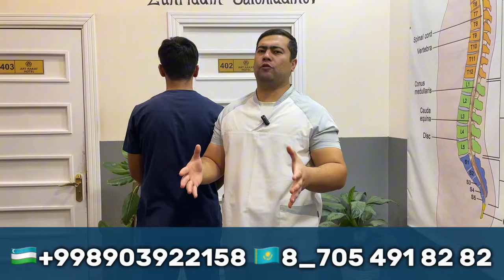Bel grijasidan qutuling.+998903922158